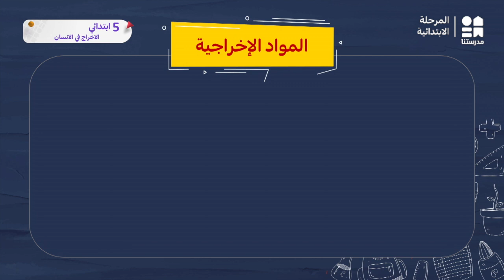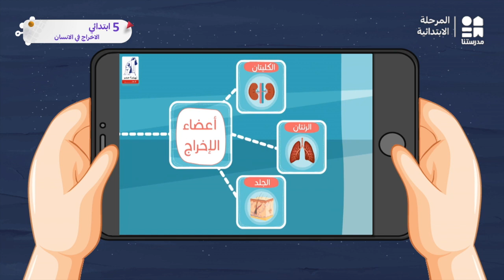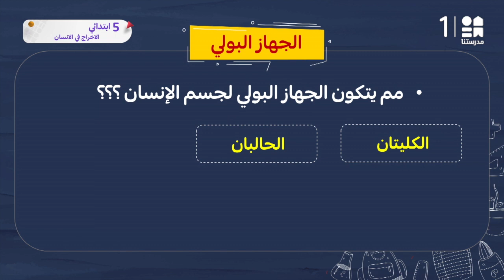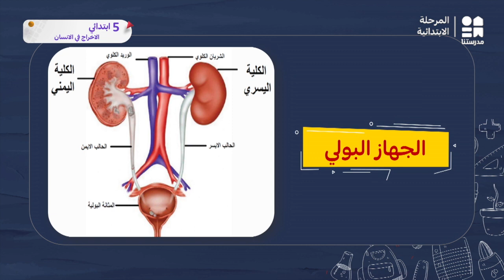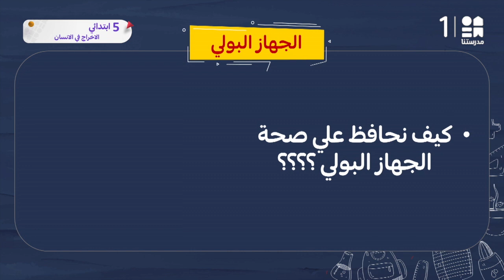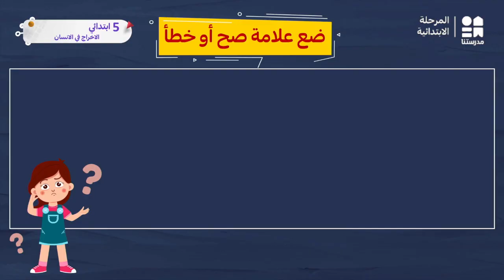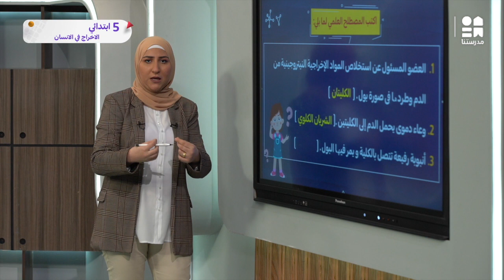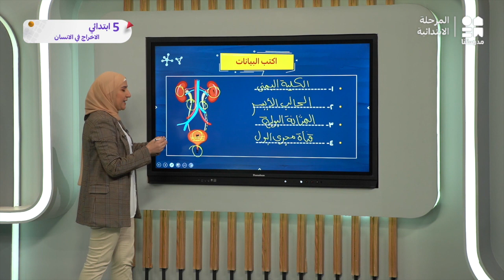العلوم | الاخراج في الانسان | الصف الخامس الابتدائي